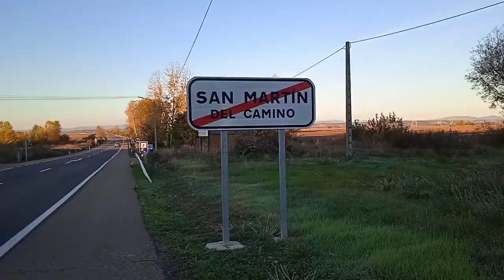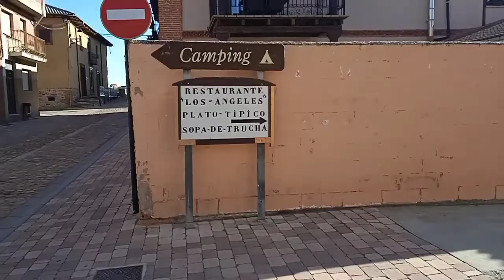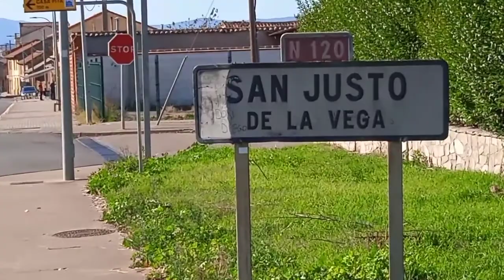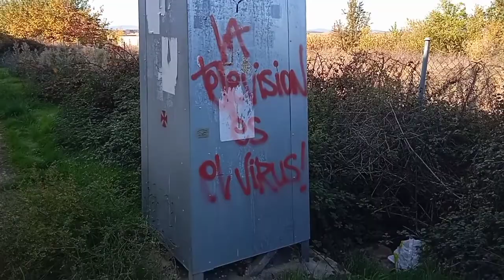ÉPISODE 92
sur le chemin de COMPOSTELLE